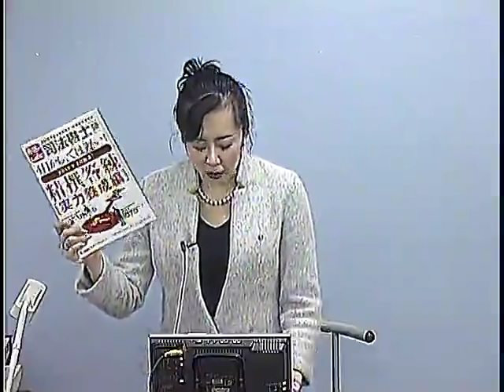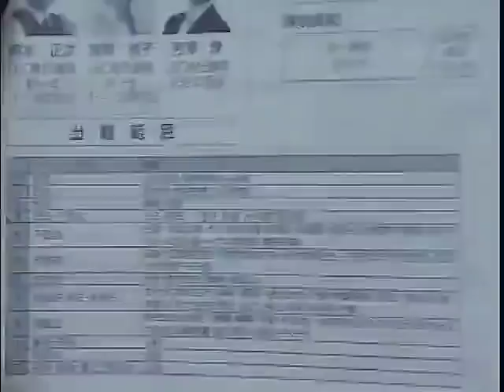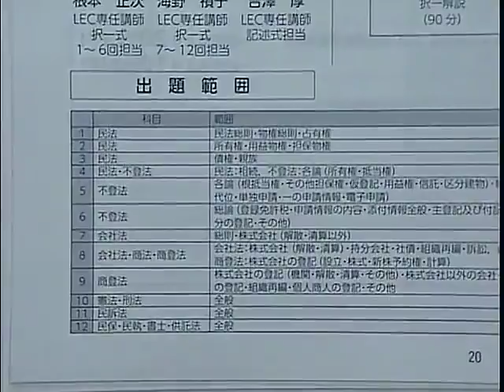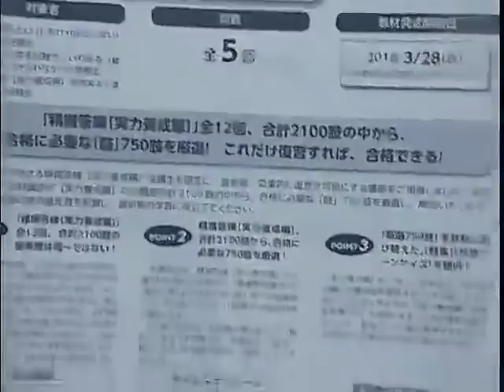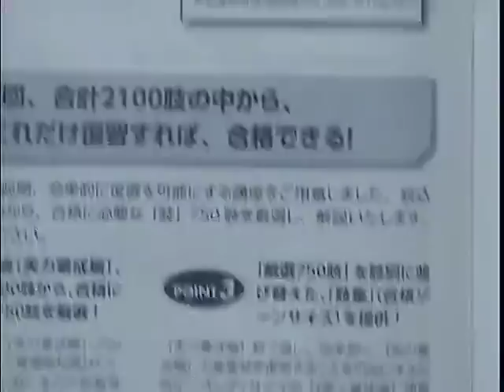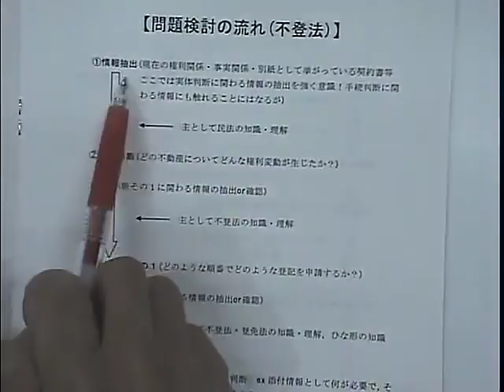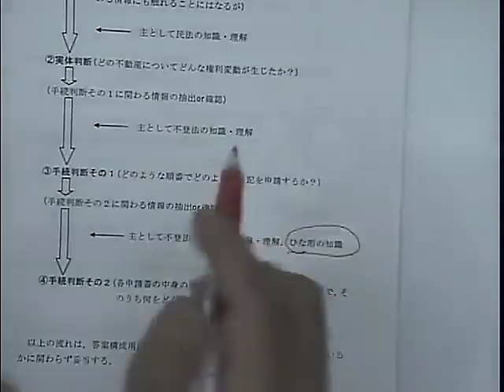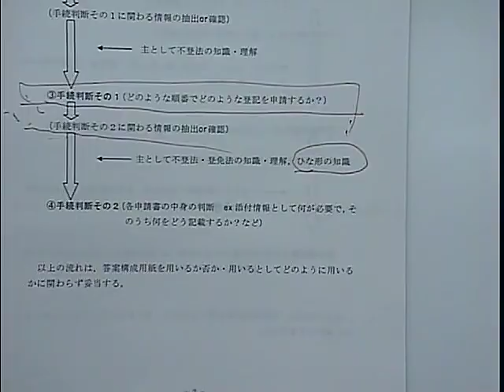【LEC司法書士】答練徹底活用術と年明け6ヶ月からの学習計画～[実力養成編]予習の仕方・受け方・復習方法大公開～